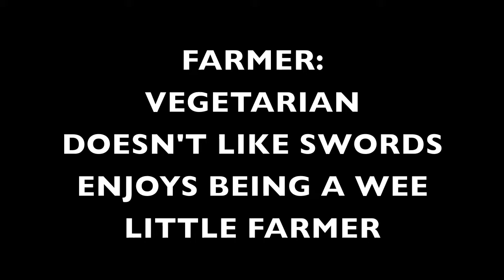The Fighter & The Farmer #2/2.5 (chaos POV) "We got some explaining to do."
In this wonderful LP with a twist, chaos wastes some iron, and mageema wrecks a house.